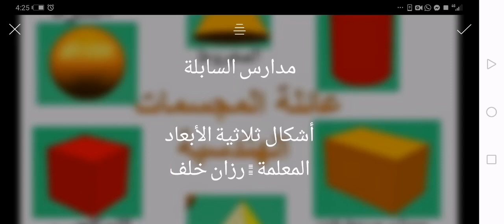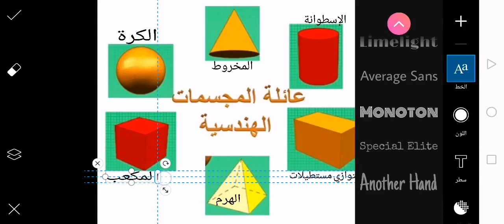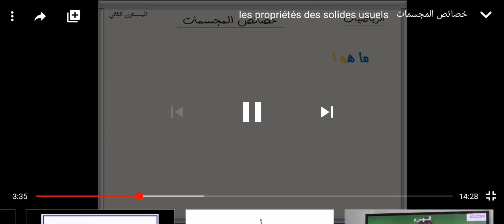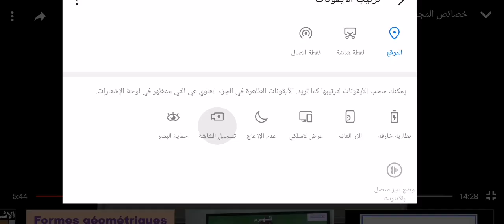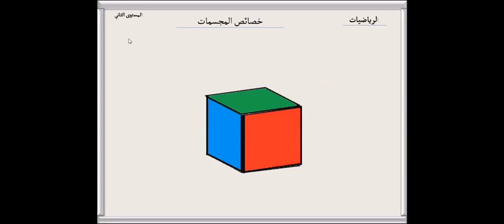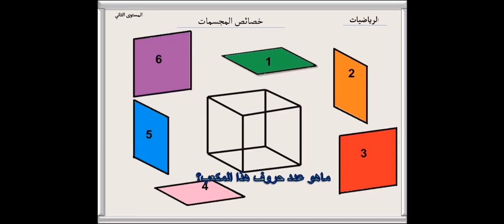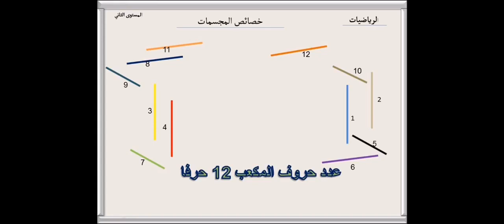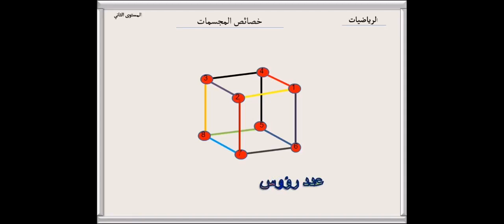الصف الاول- الرياضيات: اشكال ثلاثية الابعاد (الجزء1)- المعلمة:رزان خلف